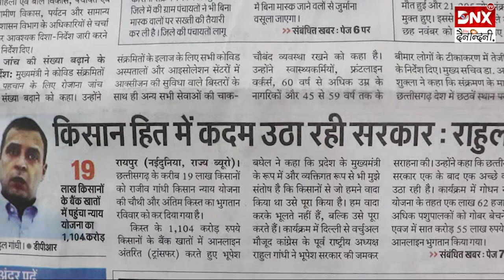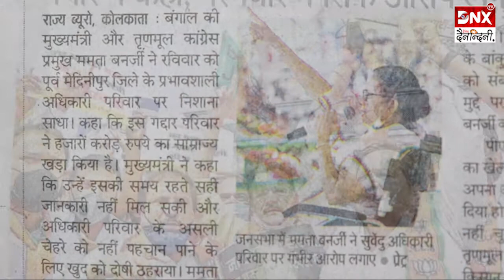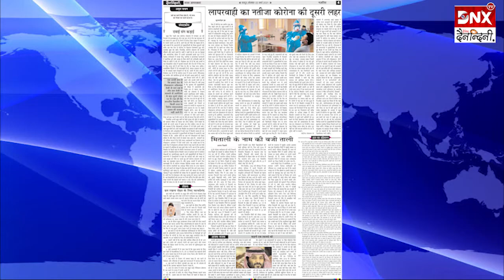आज का अखबार : 22 मार्च 2021 | Chhattisgarh News | देखें दुनिया भर कि खास खबरें